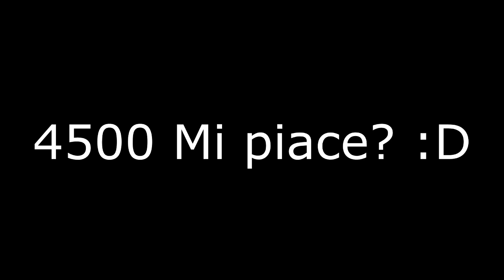E' VIOLAAAAAAAAA !! + HO SCARTATO UN IF O.O - APERTURA PACCHETTI EPICA